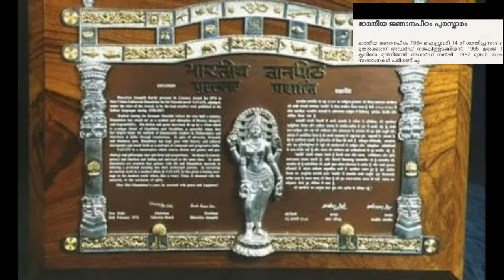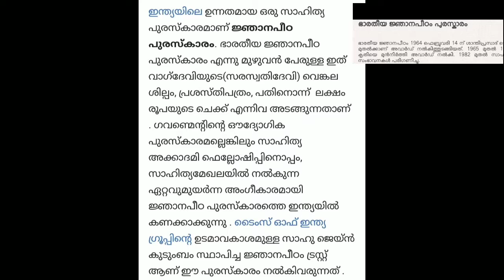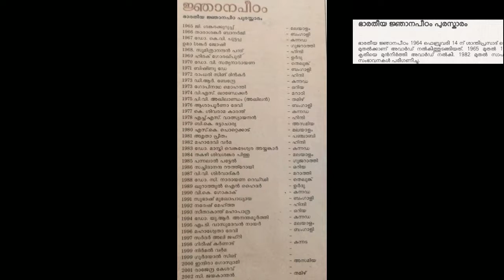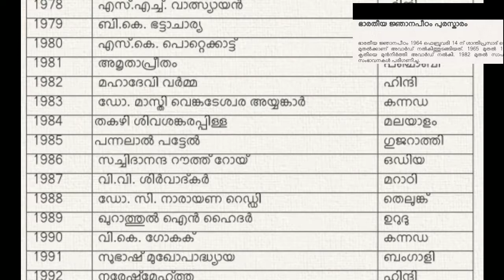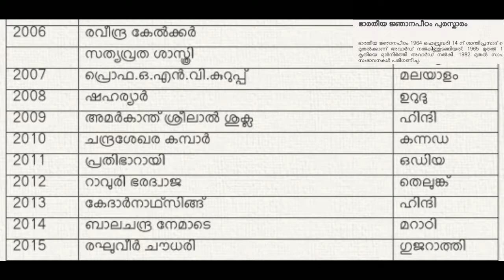ജ്ഞാനപീഠ പുരസ്കാരം-അറിയേണ്ടതെല്ലാം(1965-2019)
ജ്ഞാനപീഠ പുരസ്കാരത്തെ കുറിച്ച് ഒരു ചെറിയ വിവരണം

25-ടെലിവിഷൻദിനം

32-ഓടക്കുഴൽ അവാർഡ്